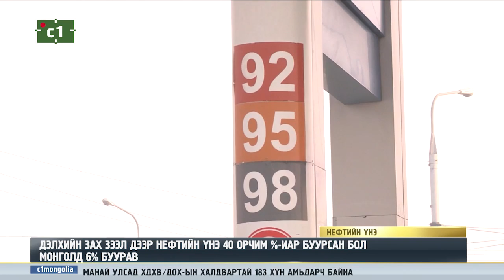ДЭЛХИЙН ЗАХ ЗЭЭЛ ДЭЭР НЕФТИЙН ҮНЭ 40 ОРЧИМ %-ИАР БУУРСАН БОЛ МОНГОЛД 6% БУУРАВ